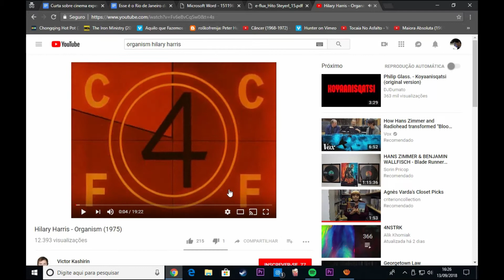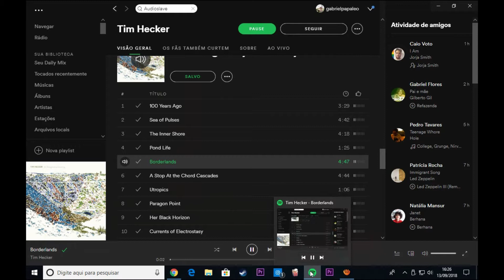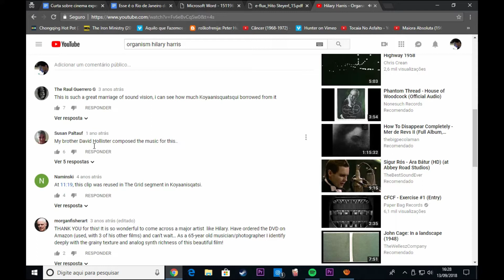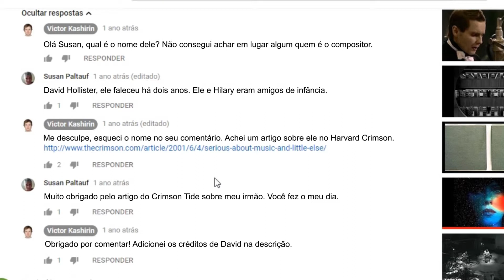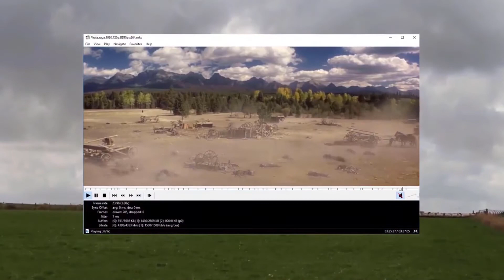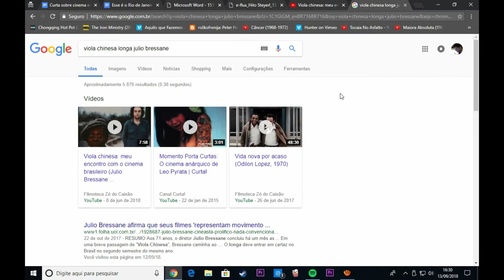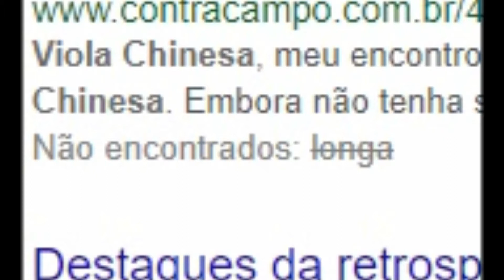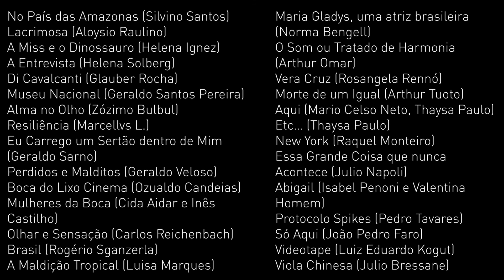Protejam essa Laje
Filme realizado no Rio de Janeiro em 2018, com finalização e retoques em 2019. Exibido pela primeira e única vez no Festival ECRÃ de 2019, na Cinemateca do MAM.

Para Hernani, Beatriz e Amanda, por preservarem filmes brasileiros todos os dias.

O texto que leio na primeira parte é Em Defesa da Imagem Pobre, da Hito Steyerl.

As músicas que tocam no filme são:
Music for a Forgotten Future - Mogwai
Borderlands - Tim Hecker
100 Years Ago - Tim Hecker

Os filmes utilizados na feitura do curta estavam disponíveis no Youtube ou no Vimeo à época da montagem, com exceção dos exemplos de longas experimentais americanos - COLATERAL, MIAMI VICE e SPEED RACER. Todos os outros creditados são curtas-metragens, com exceção de GOSHOGAOKA, de NO PAÍZ DAS AMAZONAS, por sua importância histórica por vezes negligenciada dos livros oficiais, e de PERDIDOS E MALDITOS, por ter o Paulo Villaça cantando o grito da casaca com a camisa do Vasco.

Os que seguem online para todos assistirem estão listados abaixo.